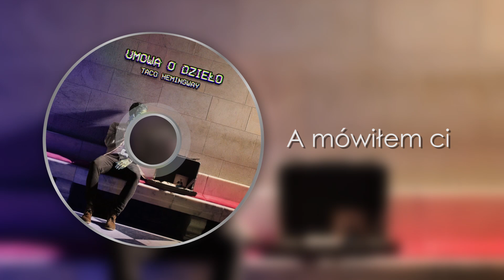Dokończ wers TACO HEMINGWAYA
ALEŻ NIESAMOWICIE NIE CHCE MI SIĘ PISAĆ TEGO OPISU! Po prostu powiem wam podstawowe informacje, które musicie wiedzieć. Jest to odcinek z serii DOKOŃCZ WERS. Bohaterem filmu jest TACO HEMINGWAY. Miejsce akcji to CAFE BELGA, a czas to LATO 2K19.
W domu zróbcie plan wydarzeń i na początku następnej lekcji zeszyty do mnie na biurko.